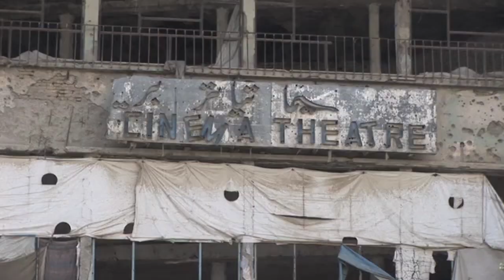PLAYING WITH FIRE | Women Make Movies | Trailer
With powerful forces of Islamic fundamentalism, a resurgent Taliban, and patriarchal traditions in play, Afghan actresses often face harsh criticism and even sometimes threats of violence for their involvement in the theater.
Women Make Movies is the world’s leading non-profit distributor of films by and about women.

A film by Anneta Papathanassiou
Greece, 2014, 58 minutes, Color
Afghan (Dari) and German

In Afghanistan, women deciding to be actors make a dangerous choice. Banned under Taliban rule (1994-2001), Afghan theater is experiencing a comeback with many women at the forefront. But with powerful forces of Islamic fundamentalism, a resurgent Taliban, and patriarchal traditions in play, actresses often face the harshest criticism and are even sometimes viewed as prostitutes. Socially ostracized, and pressured to abandon their careers, they receive beatings and death threats for them and their family. Some are forced to flee the country and some are even killed.

PLAYING WITH FIRE introduces us to six courageous Afghan women who share their passions for acting, dreams, and difficult realities. They include Sajida, a student targeted by extremists; Monirah, besieged co-founder of an innovative women’s theater troupe; Tahera, forced into exile because of award-winning work at a theater festival; Roya, whose TV career brings her constant harassment; and Leena and Breshna, unprotected by their stage and motion picture fame.

Filmmaker Anneta Papathanssiou exposes pervasive erosions of Afghan women’s rights. Her timely, eye-opening documentary perfectly captures art’s transformative power and the dangers these courageous women face to do the work they love.